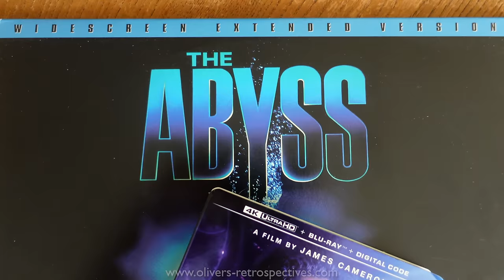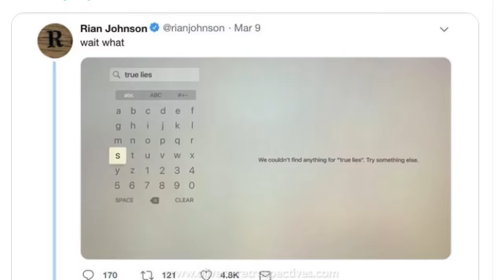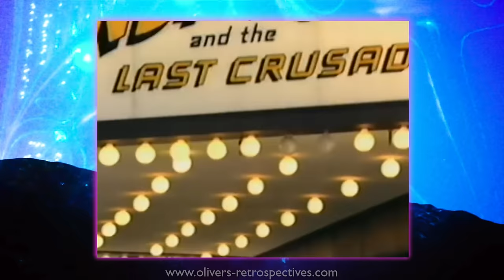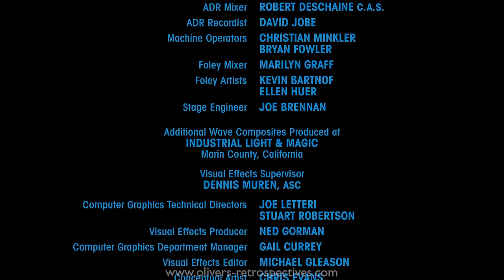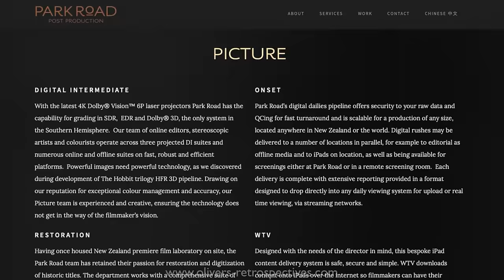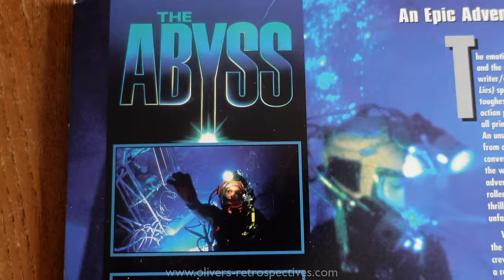THE ABYSS - 4K UHD BLU-RAY Review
My thoughts on the new 4K release of The Abyss.